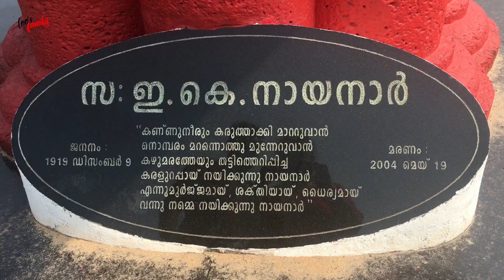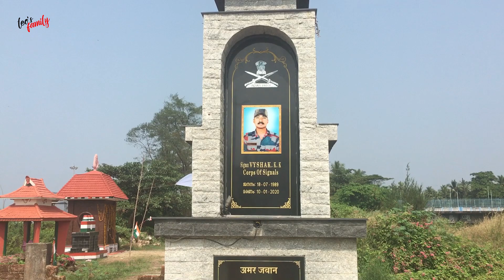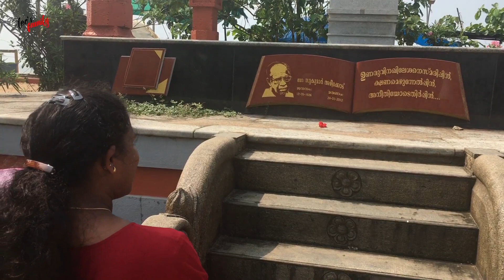ജനനായകർക്കുമുന്നിൽ പ്രണാമം | പയ്യാമ്പലം ബീച്ച് | Leo's Family Vlogs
Our Second Channel Name:- THAKKU.COM